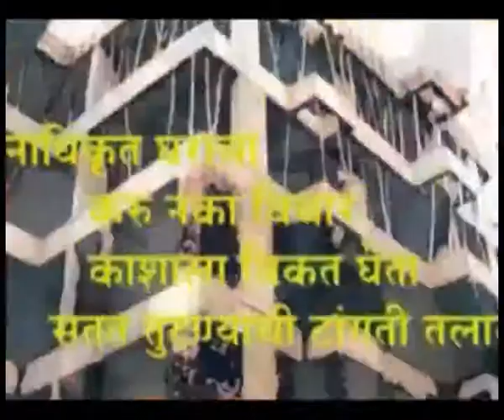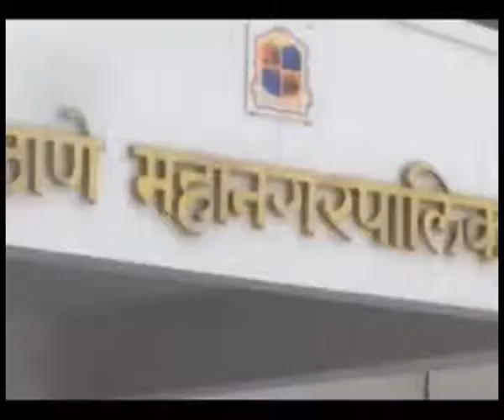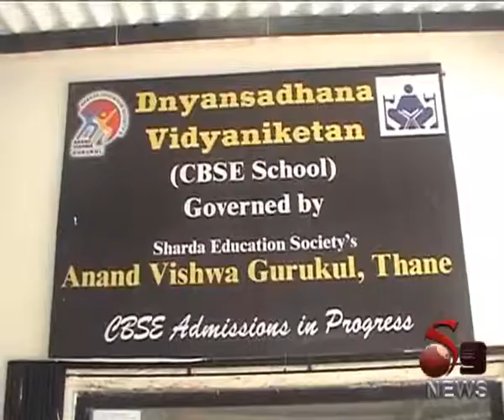S9 news 18 sept 2015